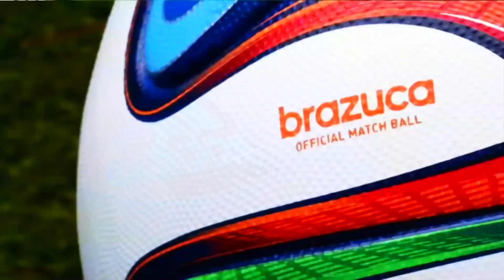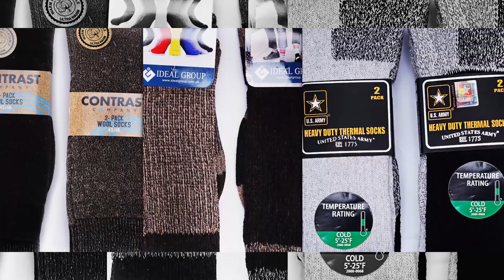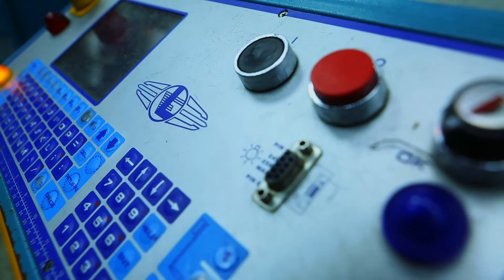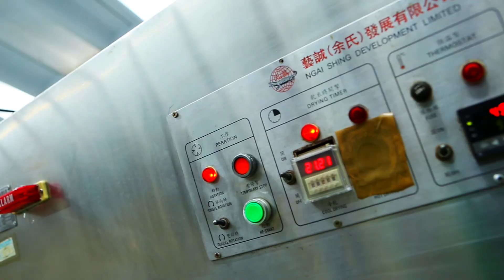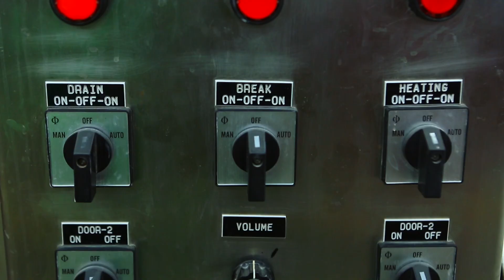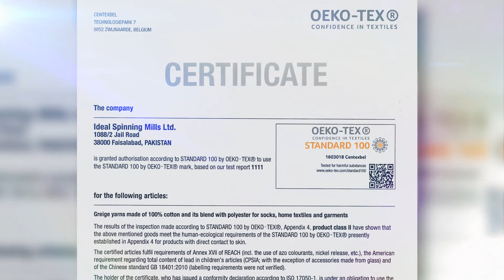IDEAL SOCKS INDUSTRIAL DOC